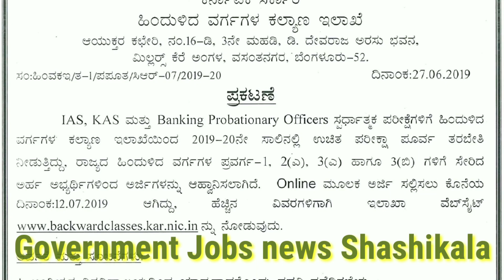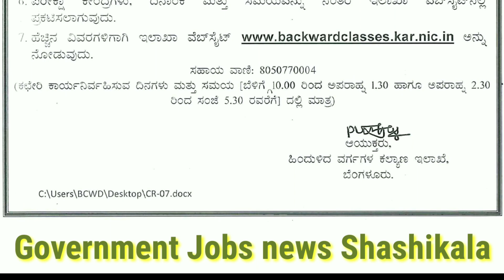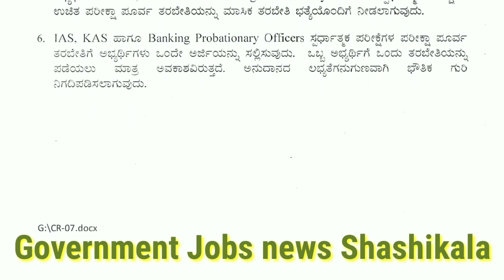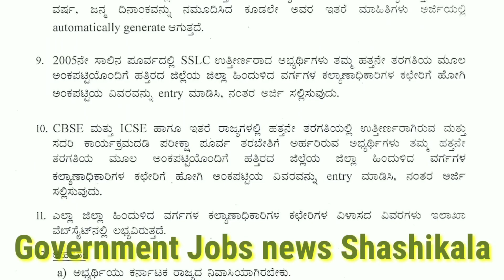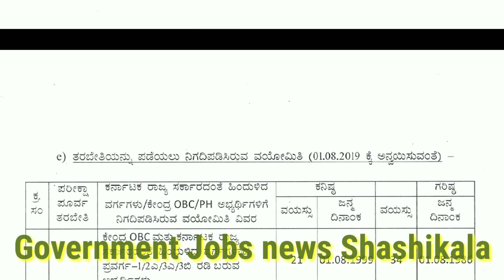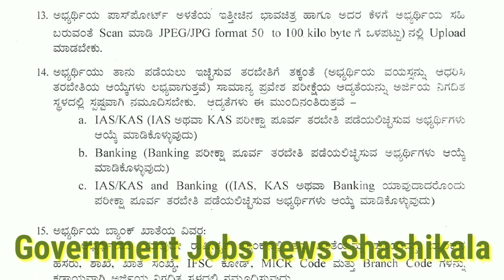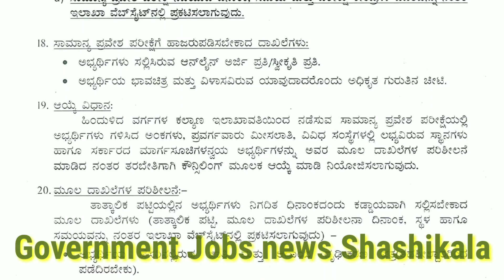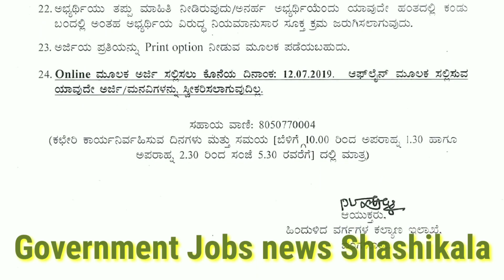Free IAS KAS Exam Training from Karnataka Govt | ಕರ್ನಾಟಕ ಸರ್ಕಾರದಿಂದ ಉಚಿತ IAS KAS ಪರೀಕ್ಷೆಗೆ ತರಬೇತಿ